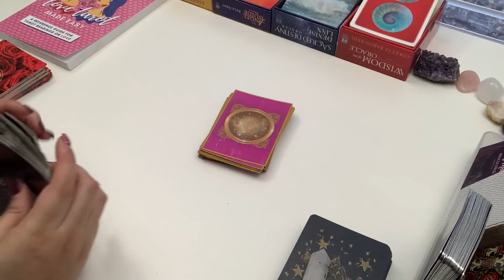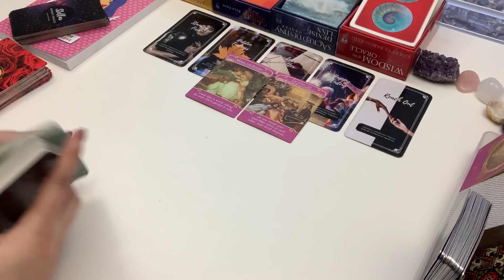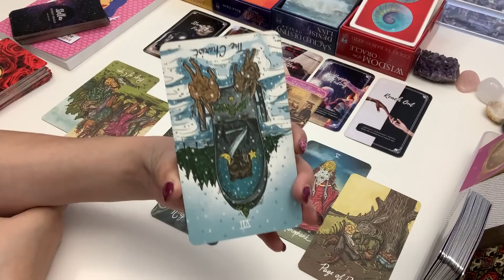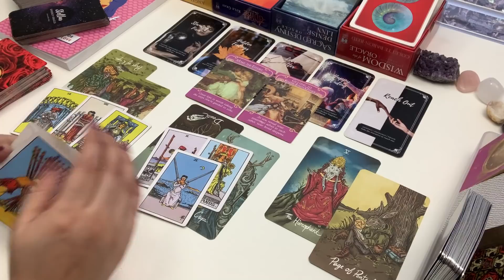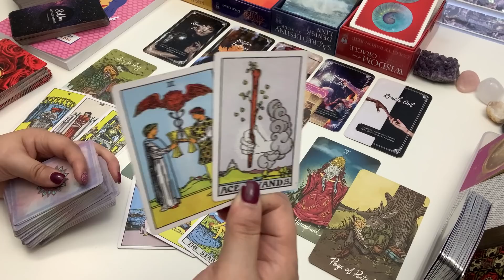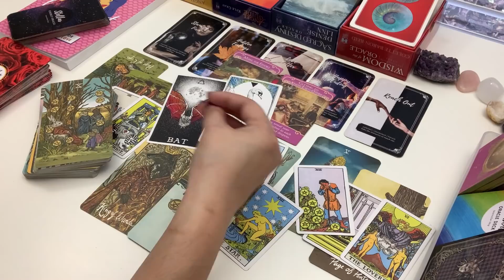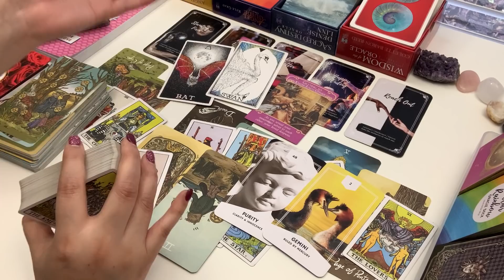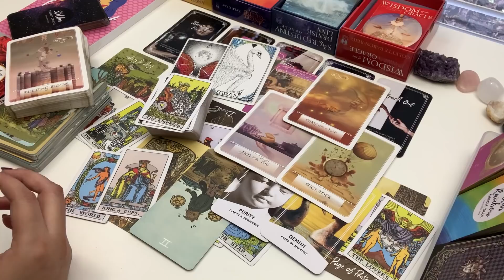GEMINI ❤️You're Meeting a Special Person Gemini!😍~ 2022 Love Predictions Forecast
Gemini, this is your Love Predictions for 2022, aka your Outlook / Forecast on Love. I hope 2022 is full of blessings, love and abundance for you!